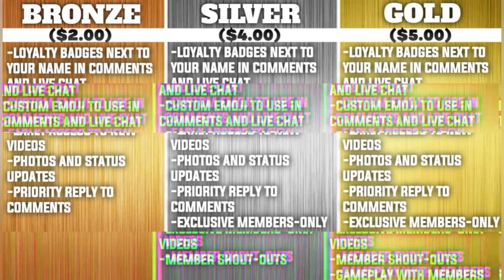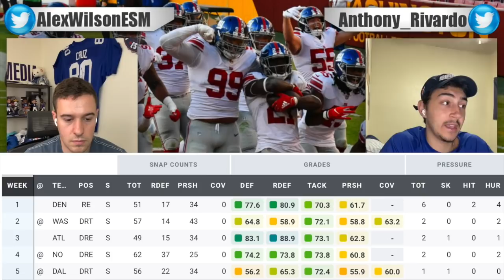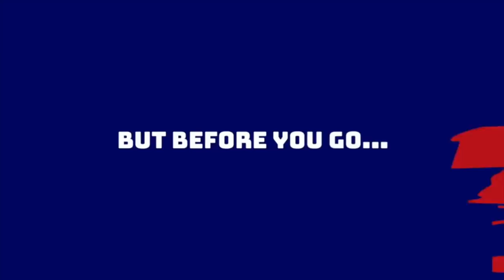What's going on with the Giants' defense? | Week 6 Offensive game plan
Alex and Anthony take a look at the Giants’ defense and why they’ve been performing poorly this year. We also take a look at how the Giants will probably scheme their offense against the Rams in Week 6.